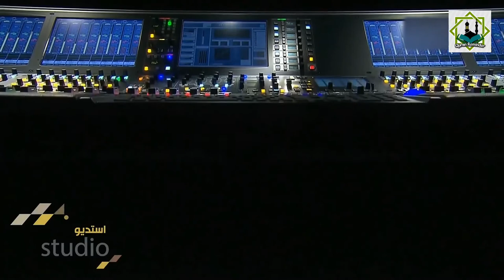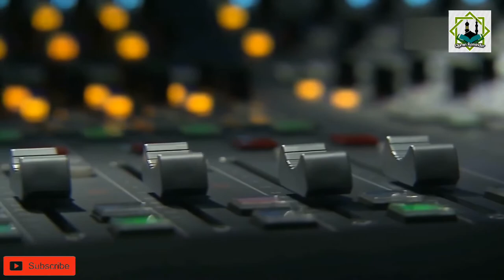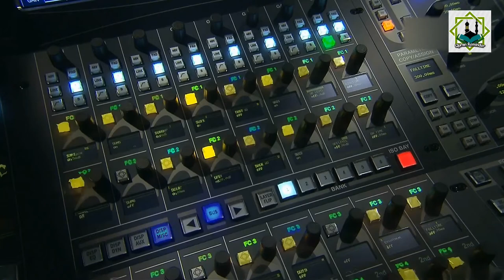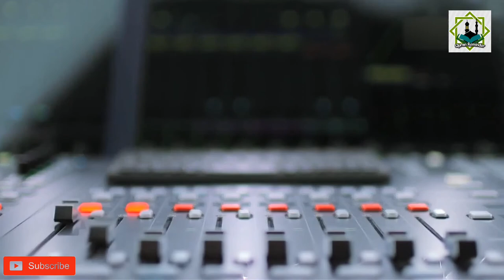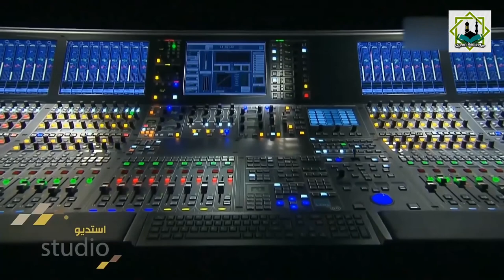Sheikh Zayed Al-Attiyah' Surat Al-Waqi’ah Beautiful Recitation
Jazakallah khaira!!     جزاك اللهُ خيرًا

♥ More Recitation to Watch

01 Surah Al-Fatihah
02.Surah Al-Baqarah
03.Surah Al-imran
04.Surah An-Nisa
05.Surah Al-Ma'idah
06.Surah Al- An'am
07.Surah Al- A`raf
08.Surah Al-Anfal
09.Surah At-Tawbah
10.Surah Yunus
11.Surah Hud
12.Surah Yusuf
13.Surah Ar-Ra`d
14.Surah Ibrahim
15.Surah Al-Hijr
16.Surah An-Nahl
17.Surah Al-'Isra
18.Surah Al-Kahf
19.Surah Maryam
20.Surah Taha
21.Surah Al-'Anbya'
22.Surah Al-Haj
23.Surah Al-Mu'minun
24.Surah An-Nur
25.Surah Al-Furqan
26.Surah Ash-Shu`ara
27.Surah An-Naml
28.Surah Al-Qasas
29.Surah Al-`Ankabut
30.Surah Ar-Rum
31.Surah Luqman
32.Surah As-Sajdah
33.Surah Al-'Ahzab
34.Surah Saba'
35.Surah Fatir
36.Surah Ya-Sin
37.Surah As-Saffat
38.Surah Sad
39.Surah Az-Zumar
40.Surah Ghafir
41.Surah Fussilat
42.Surah Ash-Shuraa
43.Surah Az-Zukhruf
44.Surah Ad-Dukhan
45.Surah Al-Jathiyah
46.Surah Al-'Ahqaf
47.Surah Muhammad
48.Surah Al-Fath
49.Surah Al-Hujurat
50.Surah Qaf
51.Surah Adh-Dhariyat
52.Surah At-Tur
53.Surah An-Najm
54.Surah Al-Qamar
55.Surah Ar-Rahman
56.Surah Al-Waqi`ah
57.Surah Al-Hadid
58.Surah Al-Mujadila
59.Surah Al-Hashr
60.Surah Al-Mumtahanah
61.Surah As-Saf
62.Surah Al-Jumu`ah
63.Surah Al-Munafiqun
64.Surah At-Taghabun
65.Surah At-Talaq
66.Surah At-Tahrim
67.Surah Al-Mulk
68.Surah Al-Qalam
69.Surah Al-Haqqah
70.Surah Al-Ma`arij
71.Surah Nuh
72.Surah Al-Jinn
73.Surah Al-Muzzammil
74 Surah Al-Muddaththir
75.Surah Al-Qiyamah
76.Surah Al-'Insan
77.Surah Al-Mursalat
78.Surah An-Naba'
79.Surah An-Nazi'aat
80.Surah Abasa
81.Surah At-Takwir
82.Surah Al-Infitaar
83.Surah Al-Mutaffifin
84.Surah Al-Inshiqaq
85.Surah Al-Burooj
86.Surah At-Tariq
87.Surah Al-A'la
88.Surah Al-Ghaashiyah
89.Surah Al-Fajr
90.Surah Al-Balad
91.Surah Ash-Shams
92.Surah Al-Lail
93.Surah Ad-Duha
94.Surah Ash-Sharh
95.Surah At-Tin
96.Surah Al-Alaq
97.Surah Al-Qadr
98.Surah Al-Baiyyinah
99.Surah Az-Zalzalah
100.Surah Al-Aadiyaat
101.Surah Al-Qari'ah
102.Surah At-Takaathur
103.Surah Al-Asr
104.Surah Al-Humazah
105.Surah Al-Feel
106.Surah Quraish
107.Surah Al-Maa'oon
108.Surah Al-Kauthar
109.Surah Al-Kaafiroon
110.Surah An-Nasr
111.Surah Al-Masad
112.Surah Al-Ikhlaas
113.Surah Al-Falaq
114.Surah An-Naas